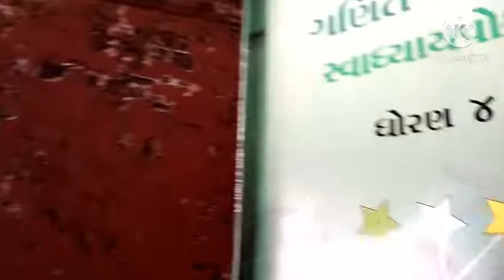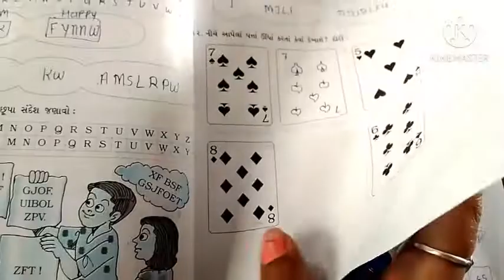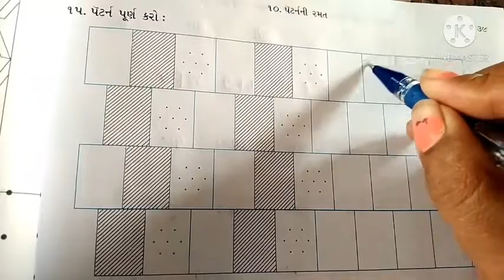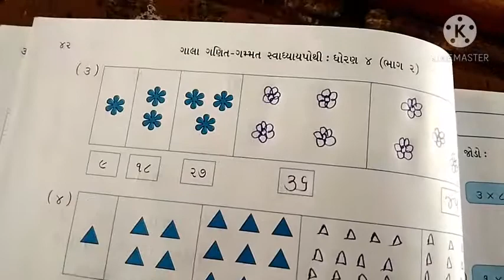shishukunj vidhyasankul std-4(ગણિત)(પ્રકરણ-10)(સ્વા.પોથી)(ભાગ-2)(8/1/21)sem-2